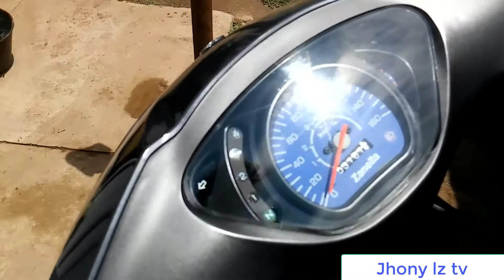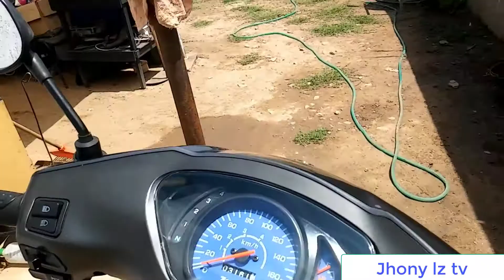Zanella 110 ZB ful REVIEW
HOLA CHICO Y CHICAS QUE TENGAN UN MUY BUEN AÑO PARA TODOS.. LES DEJO UN VIDEO DE LA ZANELLA 110 FUL YO LA LLAMO LA BESTIA LA VERDAD MUY BUENA MOTO EXELENTE ANDAR CONSEJO PARA TODOS LOS QUE TENEMOS UNA MOTO MEDIO PELO PARA QUE TE DURE ES EL PILOTO Y BUENOS MANTENIMENTOS QUE DISFRUTEN EL VIDEO Suscribite y Seguime en mis Redes :'D Google+: Jhony lz tv Twitter: @ShonyLanzoone correo

TODOS LOS DERECHOS PERTENECEN  .XPLOD MUSIC GRUP LA RIOJA ARGENTINA 01/01/2018
C/2018